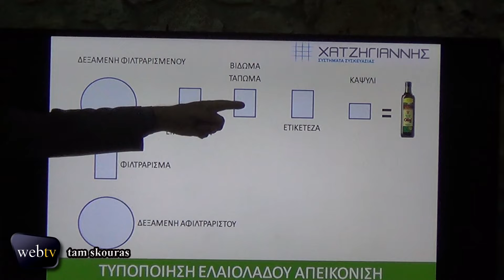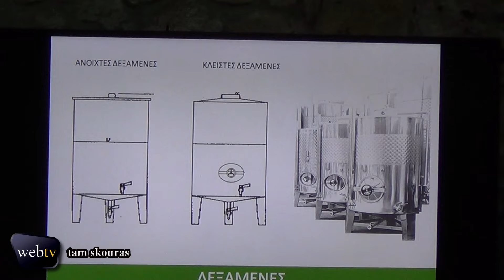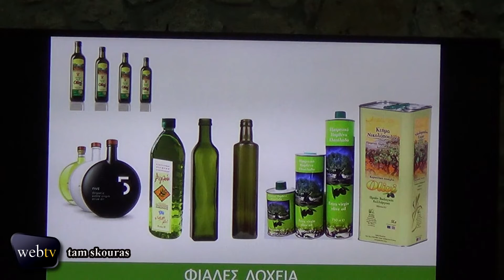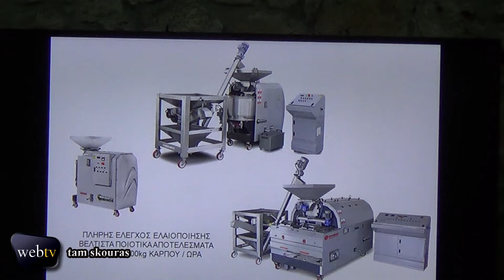15 10 2022 Αγροτ Συνεταιρισμός Καπανδριτίο